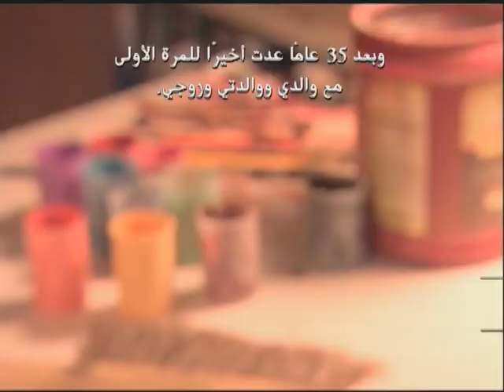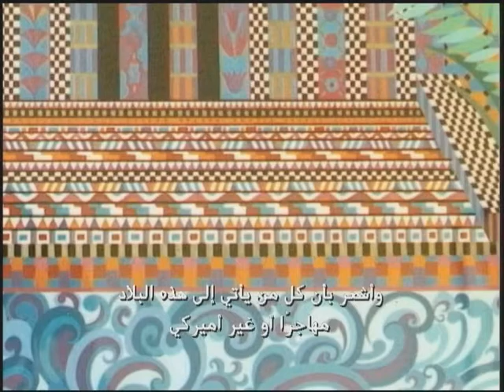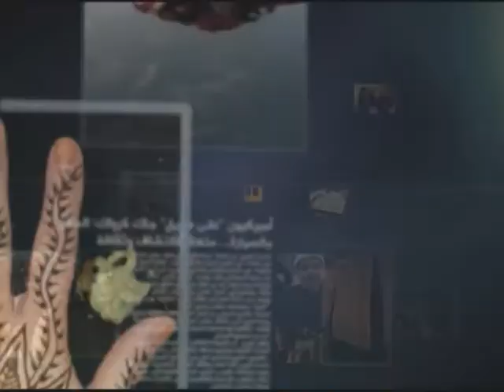Helen Zughaib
The very talented Lebanese American artist Helen Zughaib.
Her paintings are included in many private and public collections, including the White House, World Bank, Library of Congress, US Consulate General, Vancouver, Canada, American Embassy in Baghdad, Iraq, and the Arab American National Museum in Detroit, Michigan.